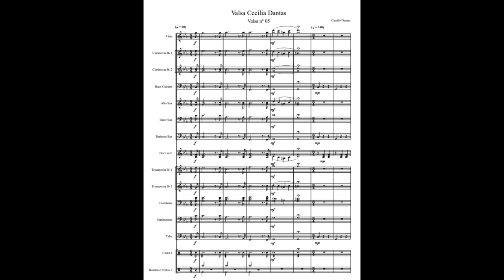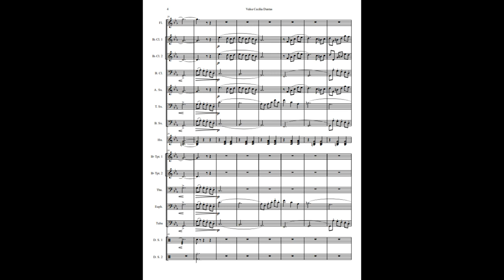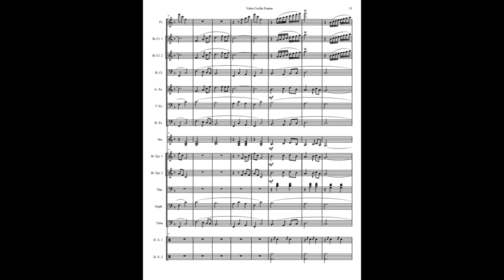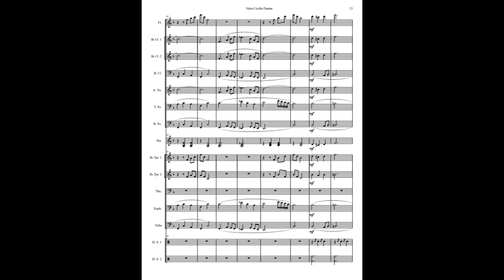Valsa Cecília Dantas Nº 5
Compositor: Camilo Dantas
Formação: Banda de Música
Gênero: Valsa

OBS:  Esta valsa foi composta para à minha filha Cecília Dantas, pela passagem natalícia dos seus dezessete anos de idade. Seguindo a tradição dos compositores de banda de música, que presenteiam parentes, amigos e pessoas importantes com composições próprias, fiz esta singela valsa para expressar todo o meu amor, carinho e dedicação que tenho aos meus filhos, hoje, em especial às minhas duas filhas gêmeas, Camila e Cecília Dantas.

Equipe do Portal Brasil Sonoro